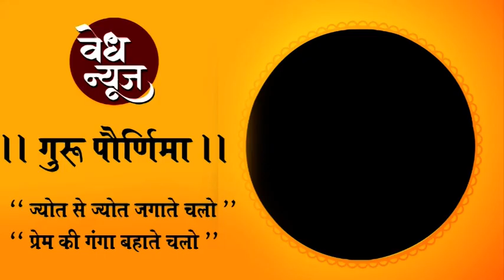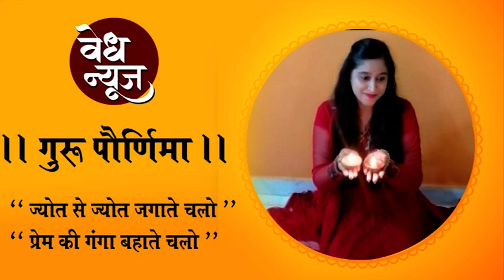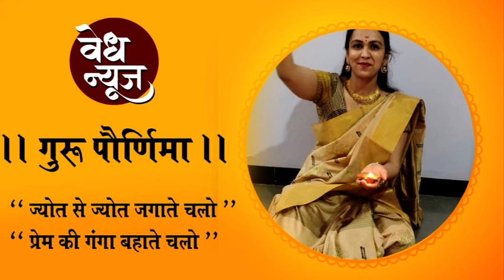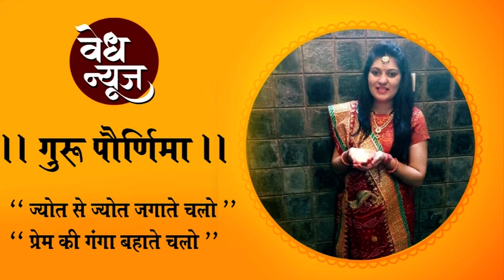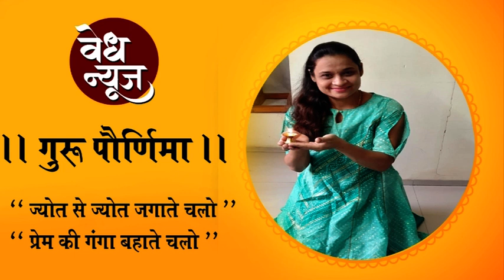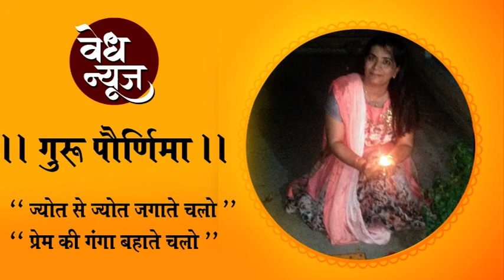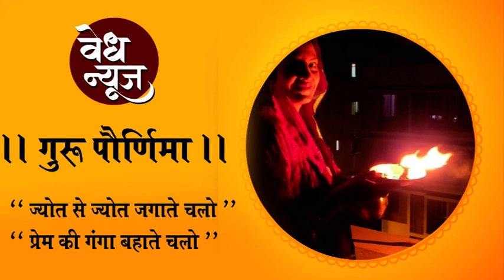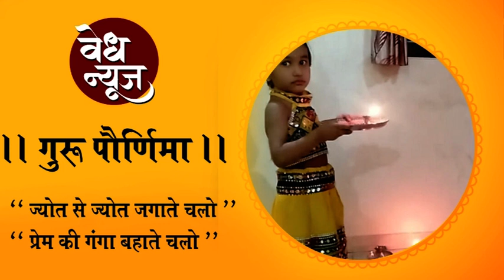Vedh News Nashik, मारवाडी युवा मंचचा उपक्रम - ज्योत से ज्योत जगाते चलो